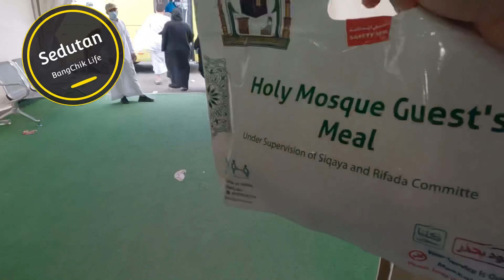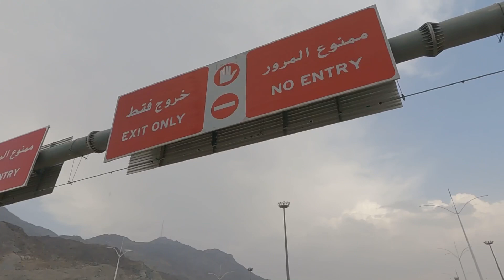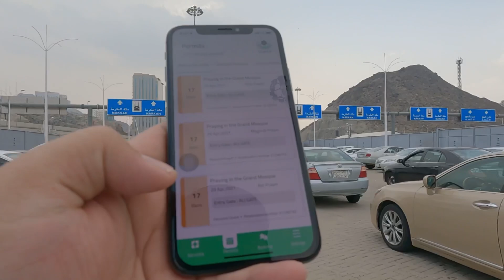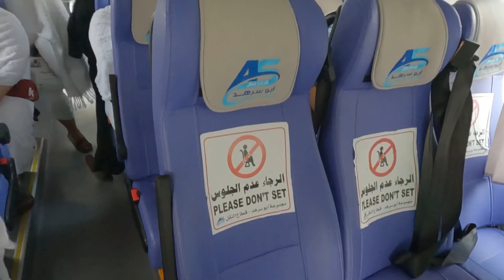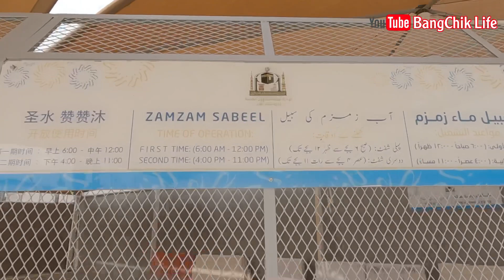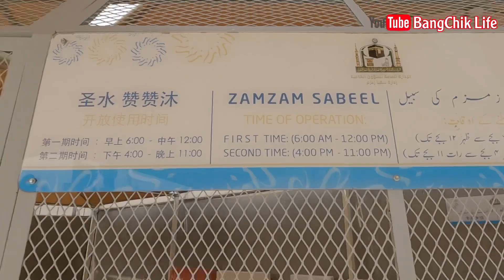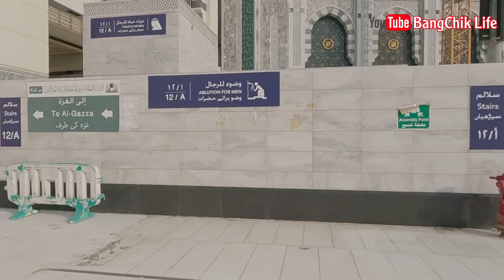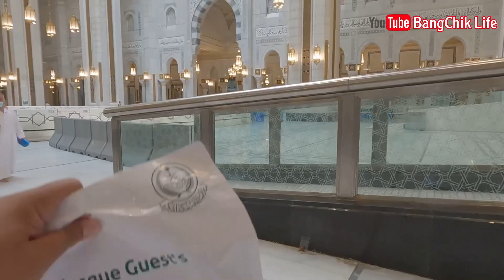Jamaraat ke MasjdilHaram Terasa Dekat, Melalui Zam-Zam Sabil & Tapak Kelahiran Nabi Muhammad saw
Assalamualaikum sahabat-sahabat semua, semoga semua dalam keadaan sihat sejahtera dilindungi oleh Allah swt.

Seperti kita semua tahu, tahun 2020 dan juga tahun 2021 adalah tahun yang amat sukar bagi kita semua. Dalam kesukaran tersebut, alhamdulillah pihak MasjdilHaram betul-betul bersedia untuk menerima kedatangan jemaah umrah, solat, terawih dan juga tahjud.

Dalam masa kita semua masih berada dalam tempoh covid-19 ini, dengan kes yang naik turun dan tak menentu. Pihak MasjdilHaram mengambil langkah berjaga-jaga.

Untuk mengelakkan kesesekan dan kepadatan jemaah, kerana kita tahu covid-19 ini boleh berjangkit antara kita satu sama lain. Salah satu langkah yang diambil oleh pihak MasjdilHaram adalah membuat banyak tempat berkumpul sebelum ke MasjdilHaram.

Salah satu dia adalah jamaraat iaitu tempat melontar semasa musim haji. Kita semua tahu kawasan jamaraat ini cukup luas. Jadi sesuai untuk dijadikan tempat letak kereta dan sebenarnya ia mempunyai terowong khas untuk bus terus sampai ke kawasan saei iaitu safa dan marwah.

Dengan melalui tempat berkumpul ini kita juga akan melalui kawasan yang dirindui iaitu Tapak Kelahiran Nabi Muhammad saw dan juga zam-zam sabil.

Jom sama-sama dengan BangChik dari Tempat Melontar ke MasjidilHaram dan akhir vlog ini kita akan dapat melihat titik pertemuan iaitu sambungan saf solat dari bangunan lama ke bangunan baru.

Terus nampak ke kaabah. Insya-Allah akhirnya terjawab soalan dalam diri BangChik selama ini mengatakan bangunan lama dan baru terputus saf tapi sebenarnya telah difikirkan oleh pihak MasjdilHaram sendiri mengenai perkara ini dan menjadi tempat paling cantik antara bangunan baru dan lama.